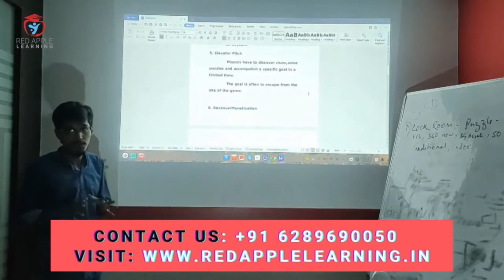Why BCA & MCA Students are Joining gaming Industry?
If you love gaming and want to curb your career in this dynamic industry, this is the perfect time to commence your journey. Presently, gaming industry is the fastest growing segment of Indian Media and Entertainment ecosystem. India needs more than 40,000 skilled game developers by the end of 2022.

👉 Eligibility for non technical courses: 12th passed from any recognized board.

👉 Eligibility for Technical Courses: BCA/ MCA/ BTech/ MTech/ BSc (IT) or 12th passed student with basic understanding of programming language.

👉 We are offering:

✅ Pre Placement Offer at the time of admission
✅ Provision for In-House Placement
✅ 1:1 Dedicated systems
✅ 100% Offline classes with dedicated mentors
✅ Dynamic Curriculum & Paid Internships (Optional).